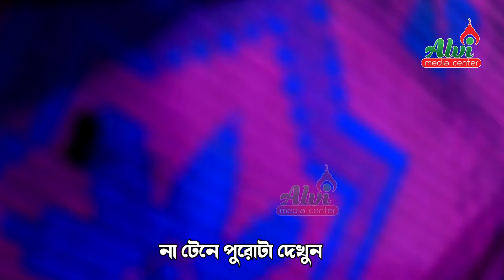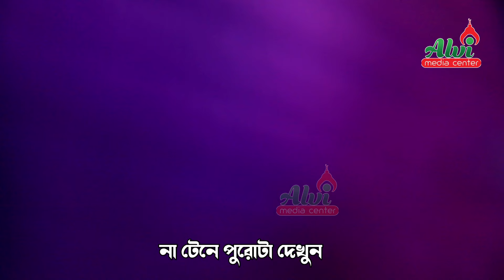স্বঘোষিত গুন্ডা ও সন্ত্রাসী চেয়ারম্যানের নেতৃত্বে মাহফিলে বাঁধা, লাকসাম, কুমিল্লা। M Hasibur Rahman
কুমিল্লার গোবিন্দপুর ইউনিয়ন চেয়ারম্যানের নেতৃত্বে মাহফিলে বাঁধা, সম্পূর্ণ ভিডিও। M Hasibur Rahman

Recorded by:
Alvi Media Center